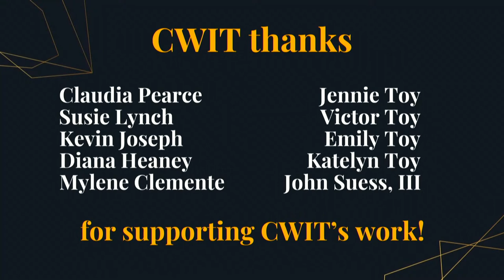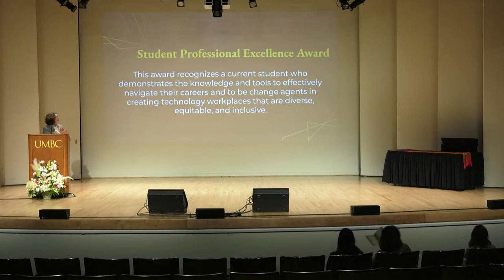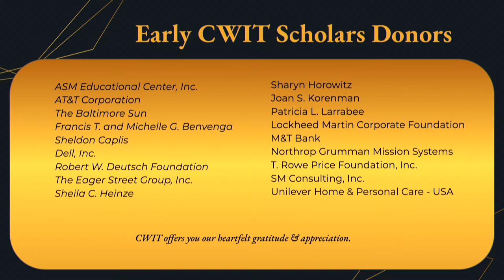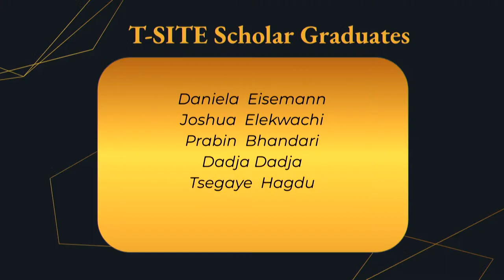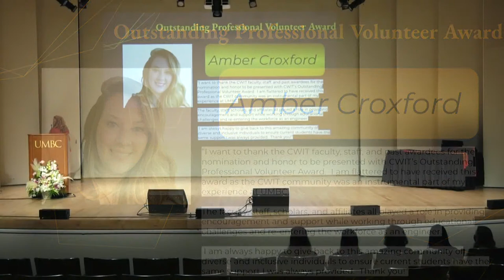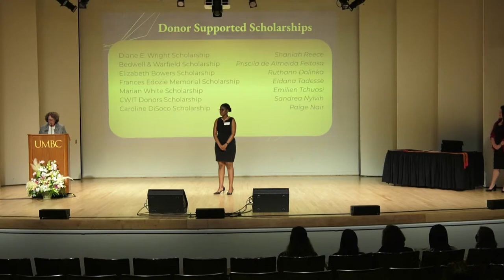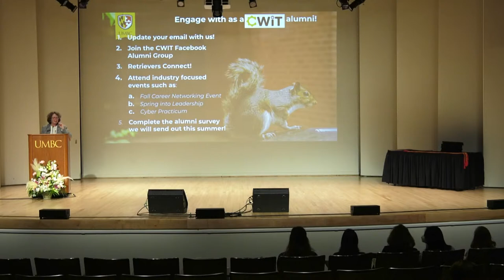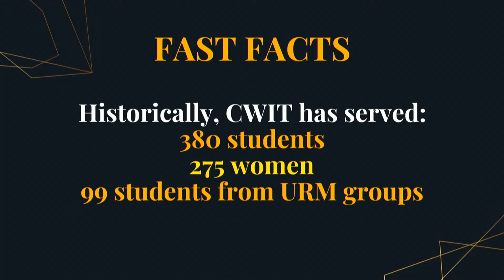2022 CWIT Community Awards and Graduate Recognition Ceremony